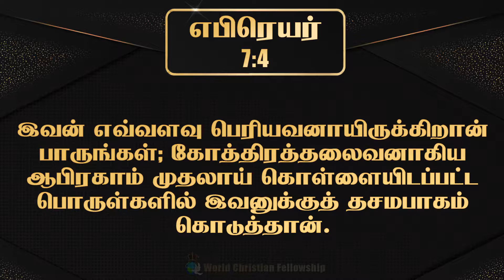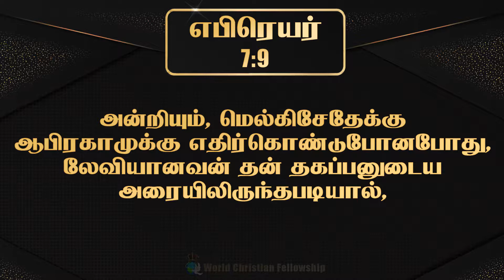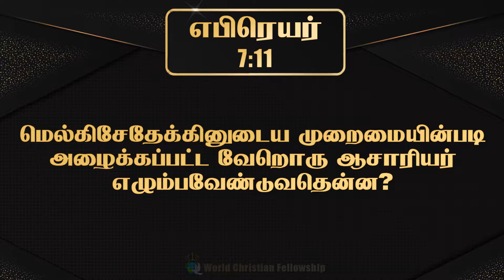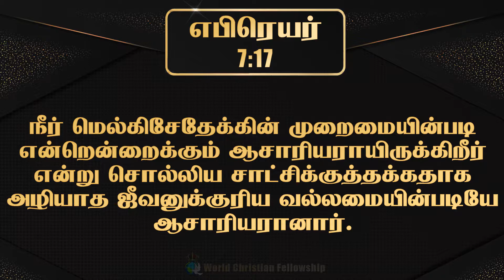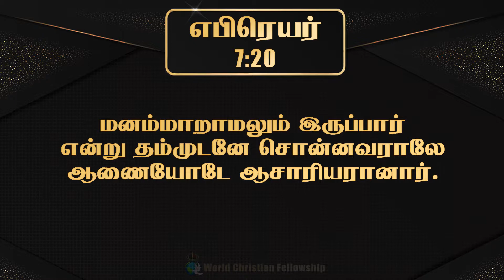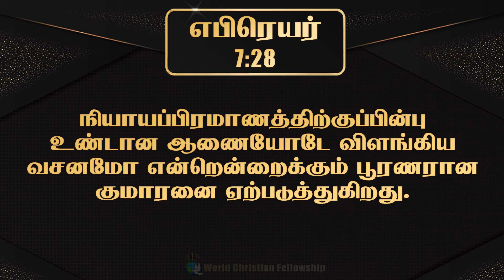Tamil Audio Bible - எபிரெயர் அதிகாரம் 07 - Hebrews Chapter 07